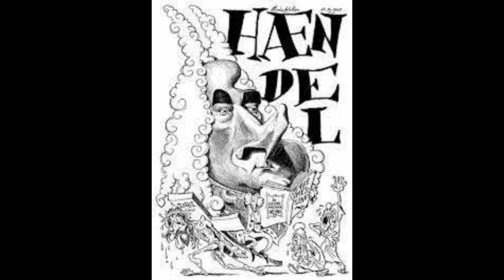Handel - Largo in G major (from Xerses) |Ivory